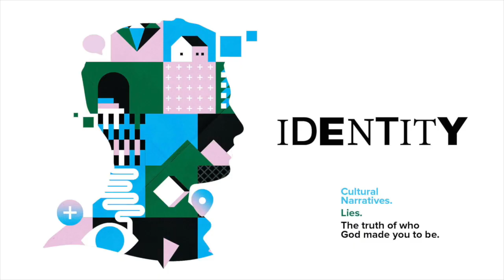I Am Who You Say I Am | May 28, 2023 | "Identity"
search for ‘The Journey West County,’ and follow the login instructions to access our digital bulletin, register for events, sign up for groups, watch past services, and give.

The Journey West County
625 N Meramec Station Rd, Ballwin, MO 63021
Lead Pastor - Tim Holley